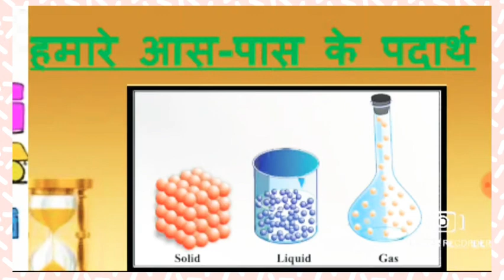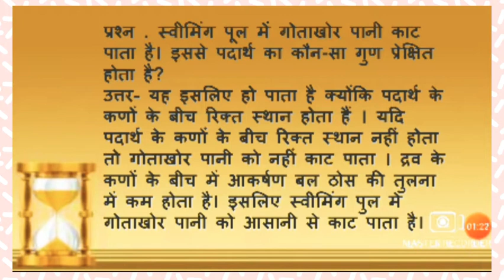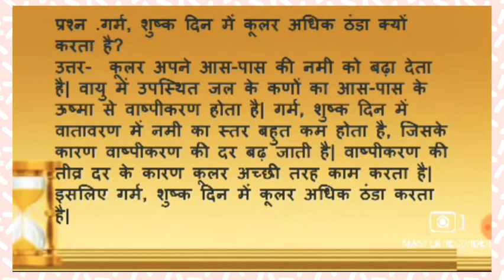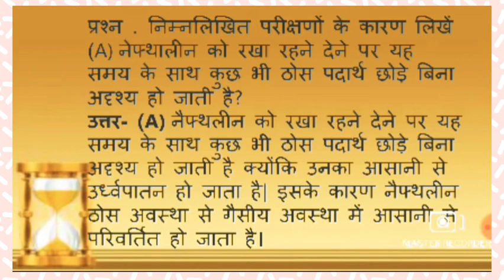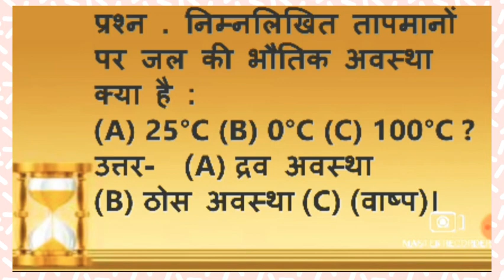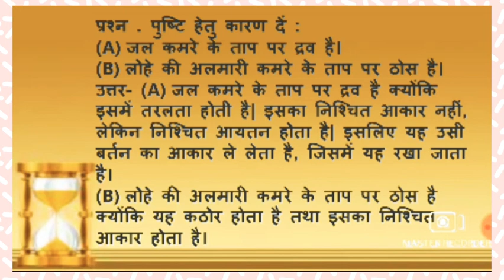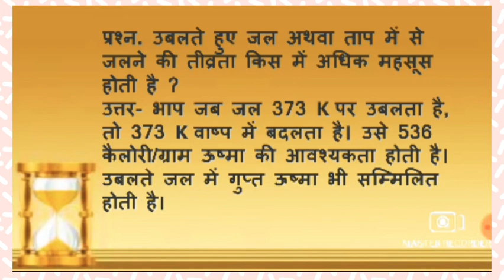हमारे आस पास के पदार्थ कक्षा 9 साइंस || Matter around us || class 9 science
Hamare Aas Paas ke padarth kis part Mein Hamare Aas Paas jo bhi chijen hain vah teen chijon se bani Hui Hoti Hai process Saral aur gas aur ISI per Paisa yah paath aur ISI ke prashn Uttar Yahan per Diye gaye hain kaksha 9 science chapter 1